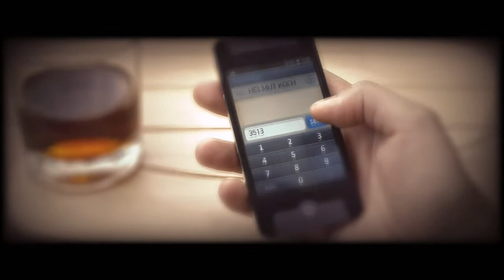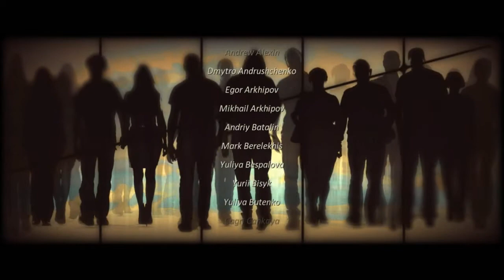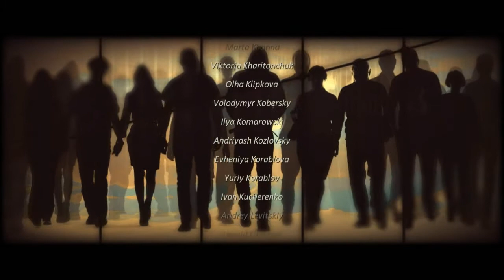CRADLE | Source of Electricity (Part 9 FINAL)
We have one final talk with Ida before the entirety of the credits roll. I just really liked the song played so I left it in there. Thanks for joining me!